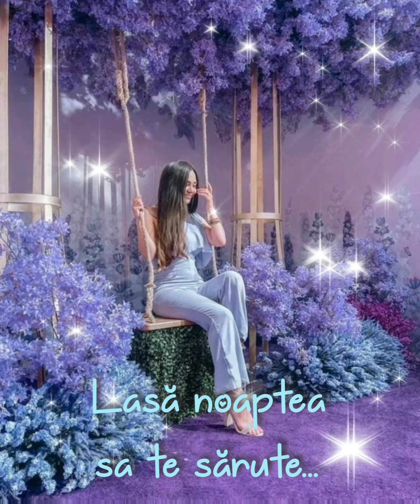Cele mai Frumoase Mesaje de Noapte Buna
Mesaje frumoase de noapte buna
Muzica_  Chopin_No.1 A Minor Waltz_Artist-Esther Abrami_______________________ Licenta pentru Biblioteca Audio You Tube